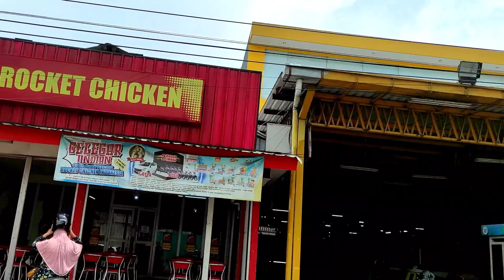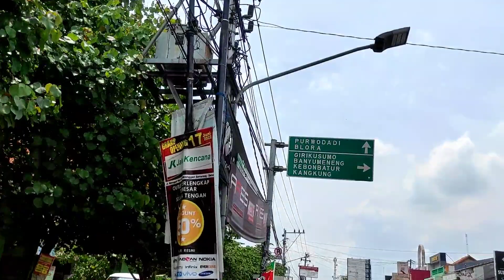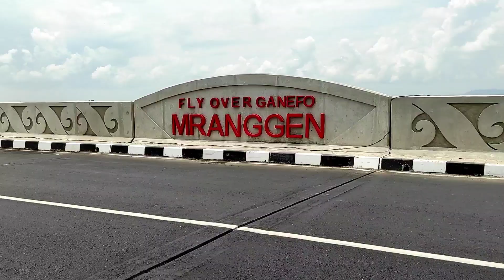Ngrayen Fly Over Ganepo | Mranggen | Jawa Tengah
Jembatan Layang Ganepo Mranggen Untuk mengatasi Kemacetan Pagi dan sore hari pada saat berangkat dan pulang kerja... Alhamdulillah sudah bisa dilewati. Jossss